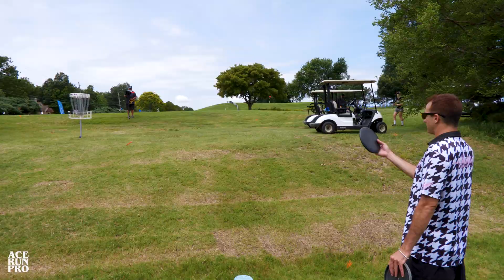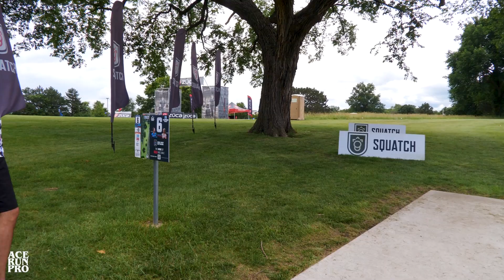Story Time on Tour! Sai Ananda & Matt Orum DDO 2023 Practice Round at ECC | MattyO Show Ep. 4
Westside Warlords Sai Ananda and Matt Orum are in Emporia, KS for the 2023 Dynamic Discs Open. Matt and Sai have both been tearing it up on tour this season and look to keep that up on the challenging Emporia Country Club Course. How will these two Warlords handle the new changes and much more scorable conditions during this years DDO?

Find the back nine on ARP's channel! @AceRunProductions

*** Need new Westside gear? ***